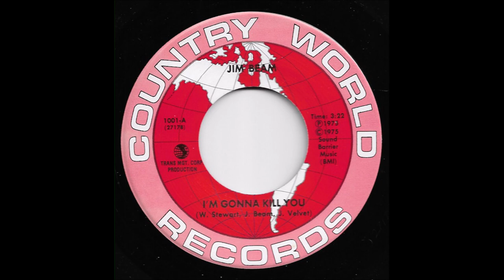Jim Beam - I'm Gonna Kill You